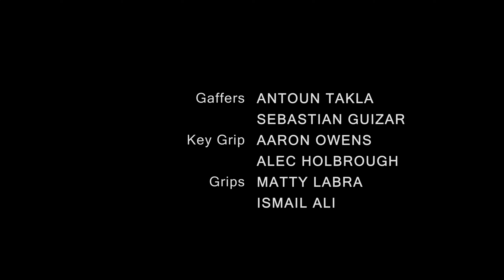Petrol 3 - Episode 3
A car thief falls in love and struggles to do what's right.
Produced by N5 Pictures. Directed by Ant Horasanli